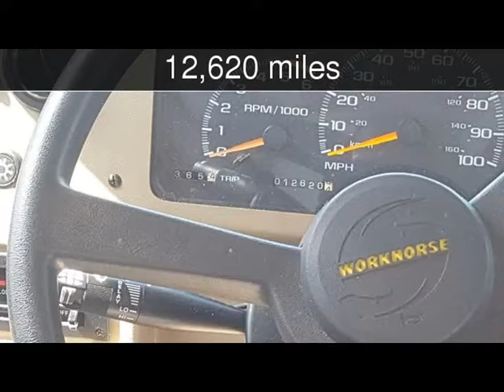2003 Fleetwood Terra 31H Used Rvs - Clearwater,Florida - 2017-08-02